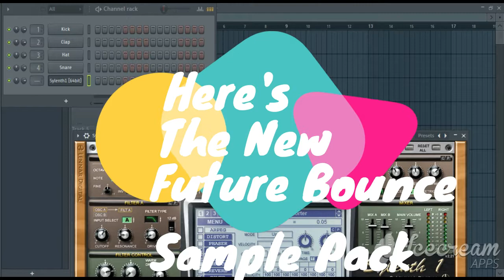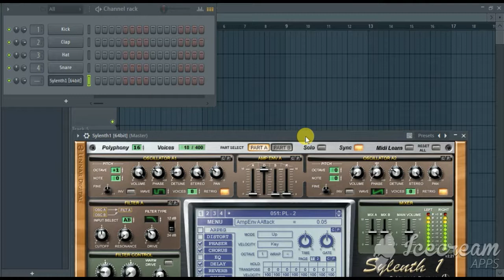Future Bounce Presets | FREE DOWNLOAD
Here's my new Future Bounce Sylenth1 Soundbank, free to download and use.